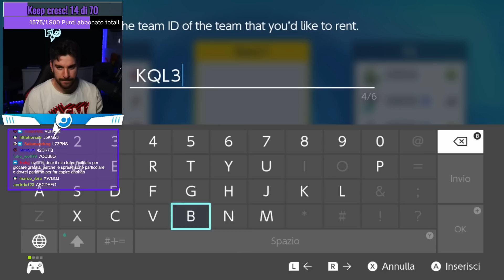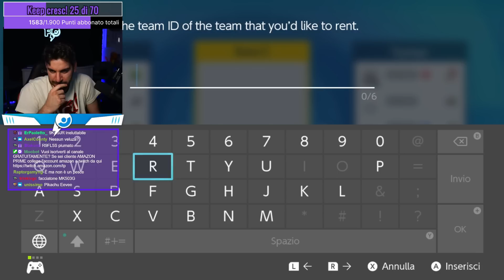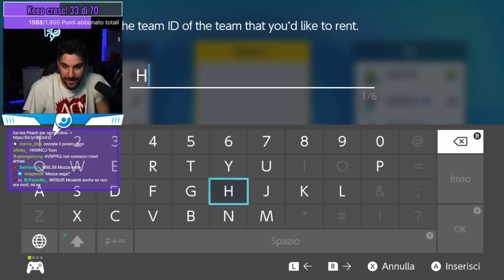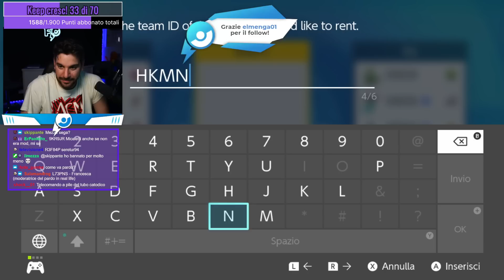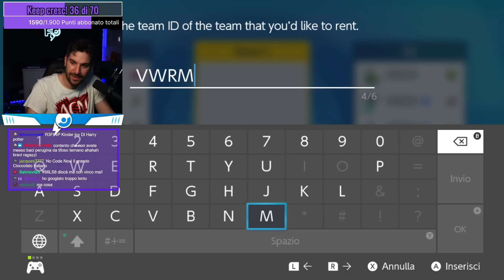GIOCO I VOSTRI RENTAL (A SCATOLA CHIUSA!) - Pokémon VGC23 [30/05/2023]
​⚓📝 Sono aperte le iscrizioni per la Team Aqua Research Lab ESTIVA 2023, che si terrà dal 26 al 30 luglio a Livorno! Info e iscrizioni 👉🏻

📖 Visita il nuovo PTC-Official dove troverai guide, rental team oltre a informazioni sulla Pokèmon Team Championship (PTC)!

💁‍♂️ Chi sono?